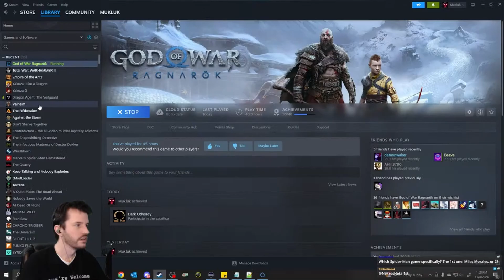Mukluk Plays God of War Ragnarök Part 95